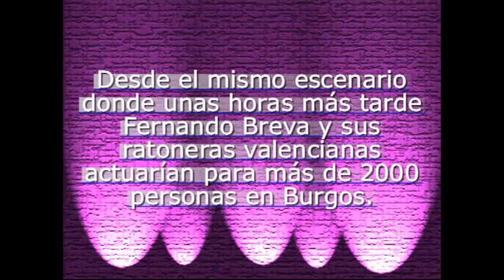Awesome Tricks: Ratoneros Valencianos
Si la primera parte impactó... la segunda entrega de "Awesome Tricks" no tiene nada que envidiarle en cuanto a la realización de "Habilidades Caninas".

La perrita se llama "Dama" y es una de los 4 Ratoneros Valencianos con los que cuenta el espectáculo "Alejop Show Can" además de nuestros más de 10 Border Collies que participan y/o participarán en el Show Canino.

Conocí a esta raza en Castellón, se dan mucho aire a los Bodegeros Andaluces aunque son un poco más pequeños y de estructura y carácter algo diferente. No habíamos trabajado con ningún ejemplar hasta que llegaron los perritos a casa de Fernando Breva (director técnico del espectáculo).

En el caso de "Dama" lo que más alucina no es su nivel estable y comprensivo de Habilidades Caninas que desarrolla, es su estabilidad para poderlas realizar encima de un escenario, con más de 2000 personas mirando y/o aplaudiendo, focos muy cercanos, luces que les dificultan en ocasiones ver con claridad, música a niveles altos como en un concierto y un espacio súper reducidísimo para trabajar, y todo esto lo gestiona y su labor sale impecable.

Cuando no se conoce a un perrito de esta raza ni se le trata es fácil pensar que no son tan cognitivos como puede serlo  el Border Collie y/o el Shetland Sheepdog (entre otros), pero lo que hemos descubierto es que, nuestros ejemplares, no tienen nada que envidiar a sus hermanos del Show.

No descarto tener en unos años un Ratonero Valenciano, me gustan mucho y viéndolos trabajar son otra de las razas con las que me divertiría mucho construyendo habilidades.

Estuvimos en casa de Gemma Ramos "Randeros" una criadora excelente de varias razas con la sede en Valencia  y... casi salgo con un cachorro de su casa en los brazos. Están trabajando fuerte para obtener mejores ejemplares y así mejorar la raza.